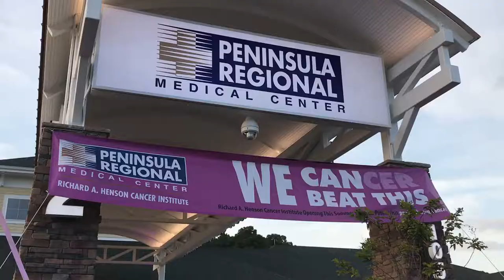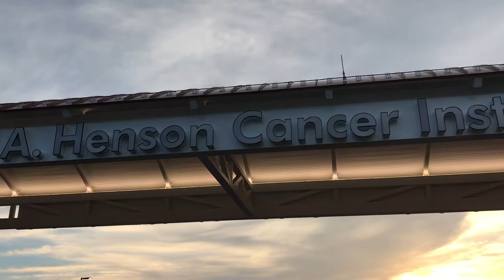Richard A. Henson Cancer Institute Opens in Ocean Pines